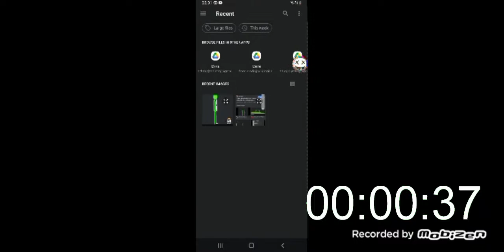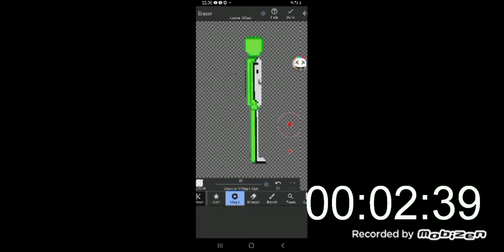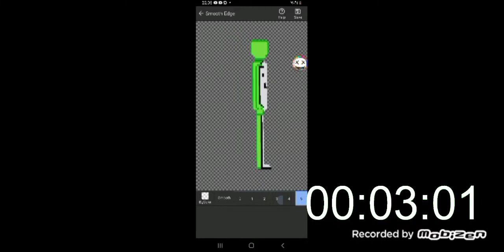mod speedrun in melon playground